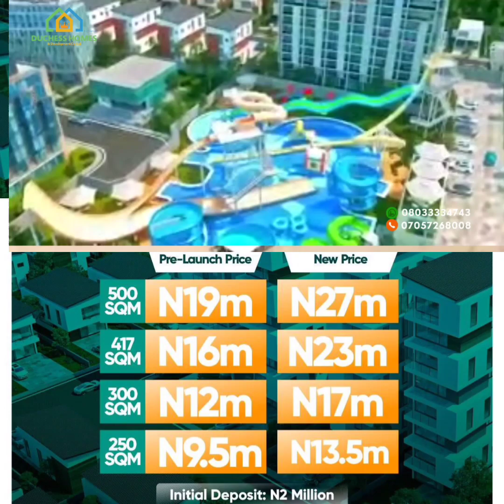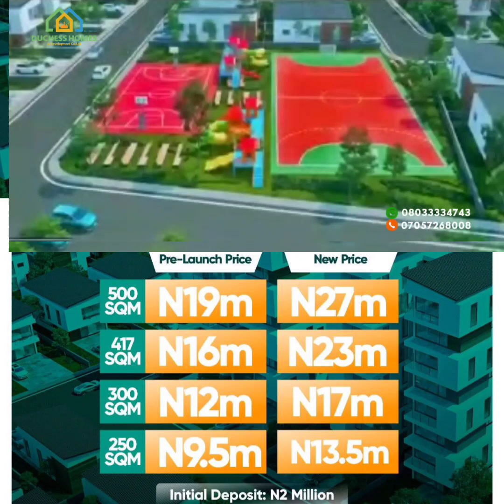Tiwa Gardens City - Lands For Sale In Ibeju Lekki Lagos Opposite The Lekki Airport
What Are Prices Of Land In Ibeju Lekki Lagos Near The New Lekki Airport? These and more questions are what investors are asking daily. There are so many estates located near the new lekki airport and the all come with different or almost the same facilities, one of those estates is

TIWA GARDEN CITY - IBEJU LEKKI LAGOS

One of The Fast Emerging Biggest Entertainment City in Africa, that you should own some Plots of lands on today,

Located in Aiyetoro Town, Ibeju Lekki, Along the Lekki Epe Expressway, close to the new Lekki Airport, Lagos Nigeria.

Here in Tiwa Gardens Ibeju Lekki prices of lands are selling in square metres of plots, between 250sqm, 300sqm, 417sqm, 500sqm and 1000sqm, investors can still choose to buy in Acres and Hectares of land, so below are pre-launch prices of lands in square metres in Tiwa Gardens Ibeju Lekki Lagos.

PRE-LAUNCH PRICE For Residential Plots:
500sqm - N19million
417sqm-  N16million
300sqm-  N12million
250sqm-  N9.5million

INITIAL DEPOSIT: N2million

PRE-LAUNCH PRICE Commercial Plots:
1000sqm- N45million

PAYMENT PLAN: Spread payment upto18months with interest, Price is all inclusive of documentation fees and primary developmental fees.

The price increase will take effect starting from, 1st March 2023. New prices will now be these below.

New Prices For Residential Plots From 1st March 2023:
500sqm - N27million
417sqm-  N23million
300sqm-  N17million
250sqm-  N13.5million

INITIAL DEPOSIT: N2million

TITLE: Certificate of Occupancy (C of O)

THE FEATURES INCLUDES;
👉Smart Infrastructure
👉Smart Energy
👉Solar Powered
👉Renewable Technology
👉Entertainment Centers
👉Recreational Centers
👉Green Areas

NEIGHBORHOOD:
👉Lekki International Airport
👉Lagos State Rail Project
👉Alaro City
👉Dangote Refinery & Petrochemical Industry
👉Pan Atlantic University
👉Coscharis Group
👉Etc.

I Know You Want To Buy Lands Here Right?

Follow @duchesshomesdcl For More Property Listings ‼️